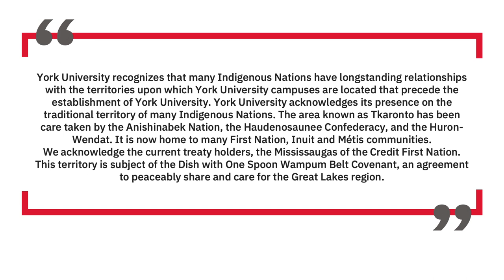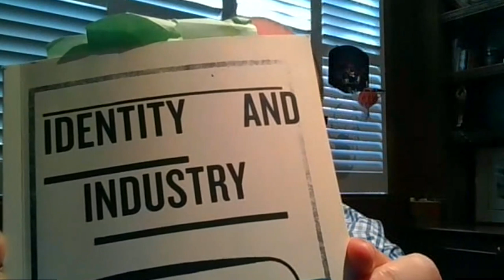Diversity and the Future of Canadian Broadcasting Policy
Participants: Aldo Di Felice, Monika Ille, Randy Reid, Madeline Ziniak
Moderator: Mark Hayward